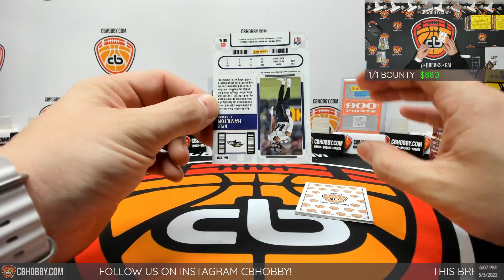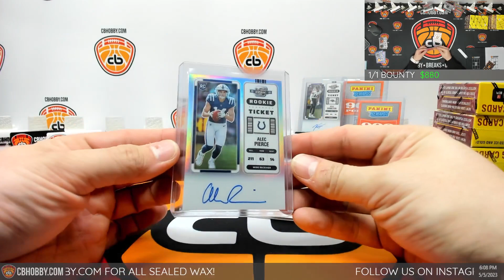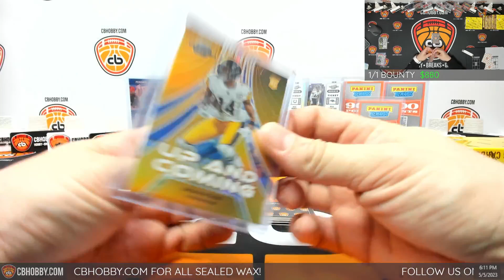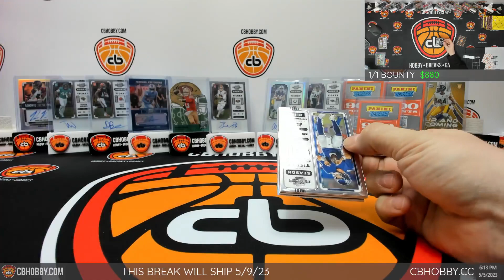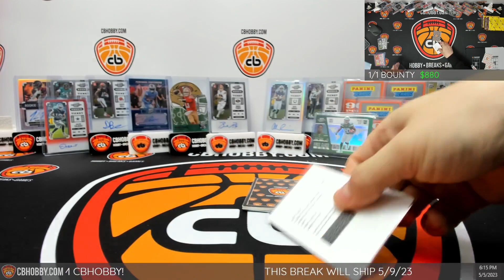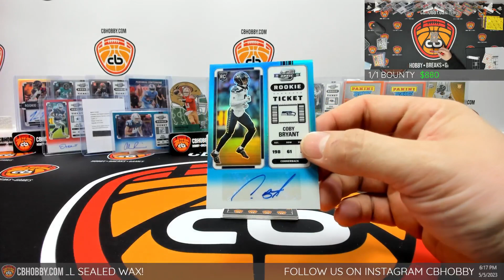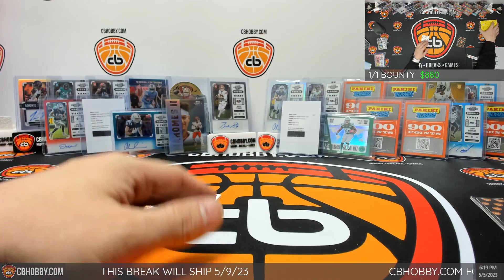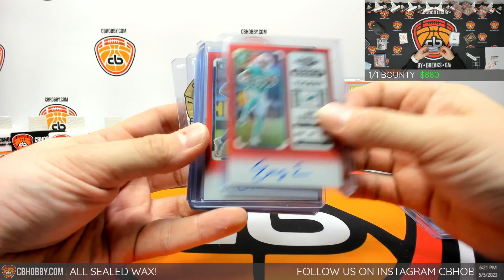🏈 2022 Contenders Optic FB #6 🏈 Pickett and Purdy